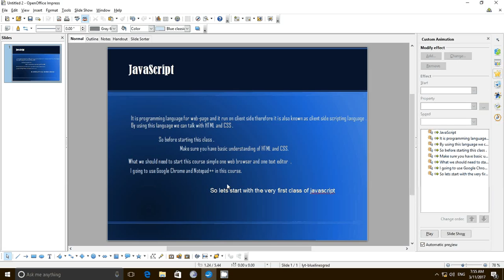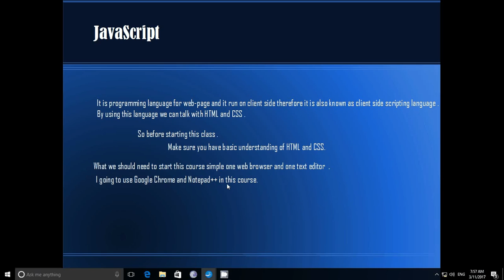JavaScript Intro Class